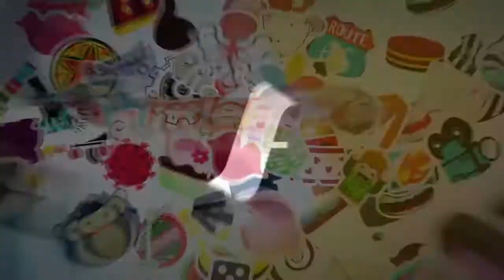LBP3: Raindrops (PLATFORMER)